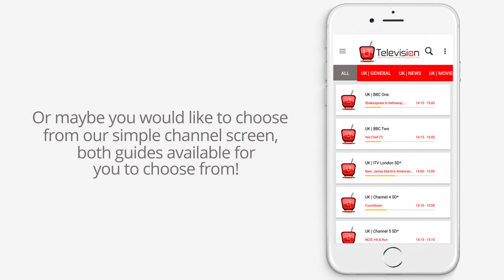2018 | LT Television Official App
Download our new app today from your devices app store and stream our content in stunning quality! Our app is available on the firestick, android devices and coming soon. ios!